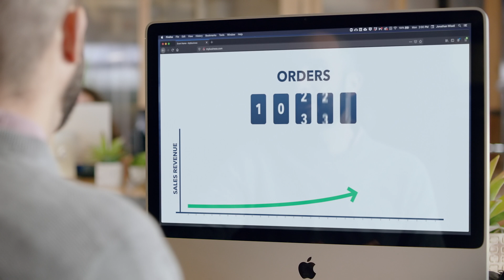Washington Trust Bank - Business - Can't is a 4-letter word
To break into new markets and solidify their customer base, as well as highlight their readiness to support customers during COVID, Washington Trust Bank needed a campaign that broke through the clutter and made people pay attention.

So we created the “Can’t jar,” campaign based on the idea that Washington Trust believes “can’t” is a four-letter word, which is proven in how they operate and serve customers. In essence, the can’t jar replaced the proverbial swear jar. In the campaign, we highlighted the bank’s ability to support individuals and small businesses in achieving their dreams. Because Washington Trust believes you can do anything you set your mind to.